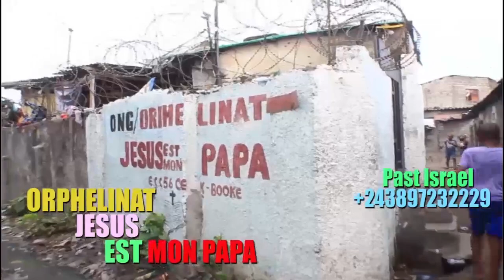APRES MA YVONNE BA CHINOIS BAB0MI CONGOLAIS NA PISCINE NA RESTAURANT NA BANGO BAZUI 10 ANS DE PR!SON